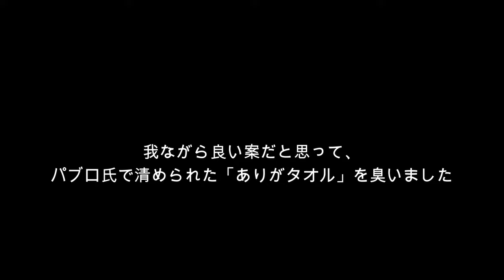【オットセイ】驚きの結末・・・好奇心と発見と考察 （伊勢シーパラダイス）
ミナミアメリカオットセイのパブロくんのあの臭いをタオルに着けれないかと思って試してみました(^^)/

■各リンク
🔵伊勢シーパラダイスチャンネル